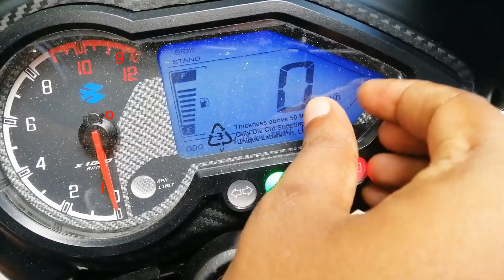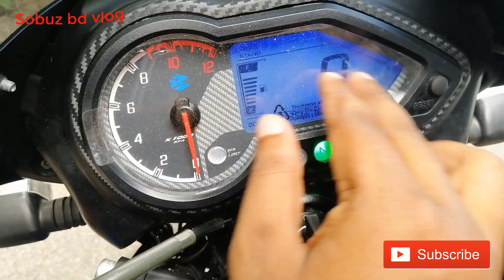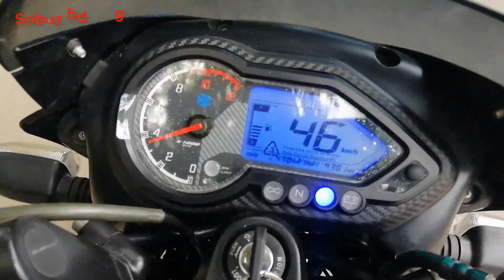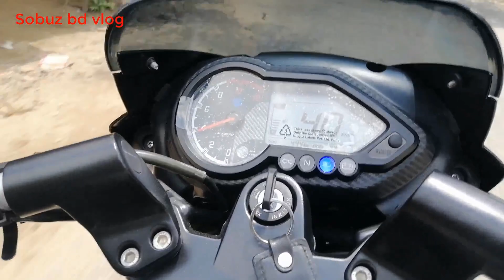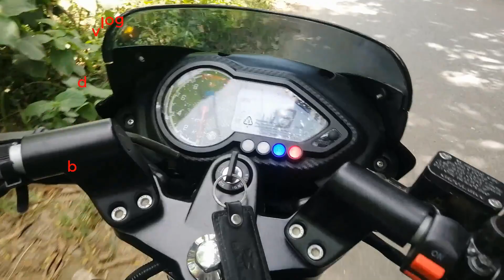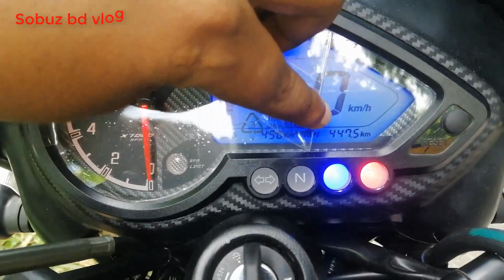Pulsar UG5 twin disk150 Real Mileage Test in 1 litre Petrol 💥 Really Good Mileage!!!Genuine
বিজ্ঞাপন দেওয়ার জন্য ফোন করুন 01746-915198 ( সকাল ১১ টা থেকে রাত ৮ টা এর মধ্যে )

fecebook Page: Sobuz bd vlog